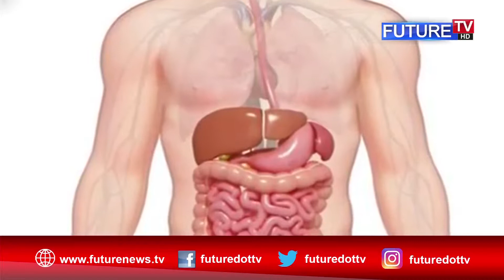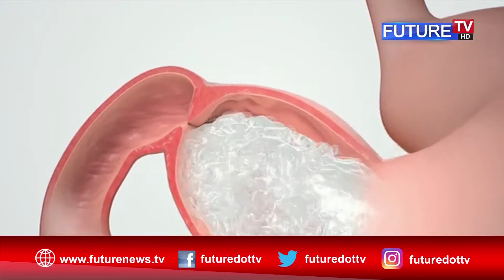Fasting And Scientific Benefits In Ramadan - Health Tips In Urdu/Hindi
According to Scientific Research the top 5 health benefits of Fasting.

About Us:
Future TV is Pakistan’s first hybrid television channel that intends to empower people with correct real-time information and knowledge. We want to cater to people from different demographic and cultural backgrounds. With a team of expert human recourse from electronic, print and social media, our aim is to reveal the real positive and liberal image of Pakistan to the World by utilizing the reach of the internet.